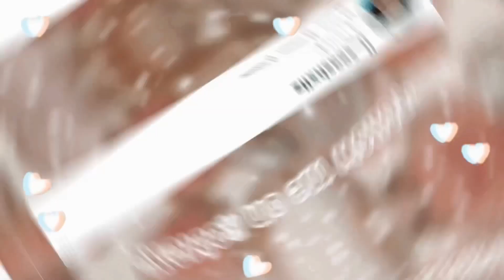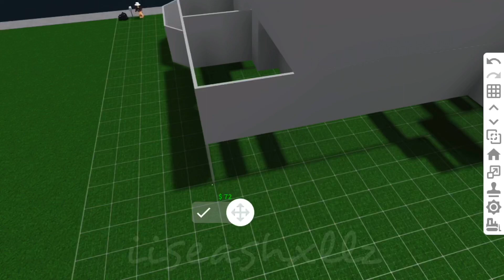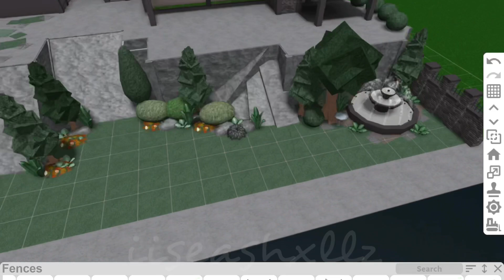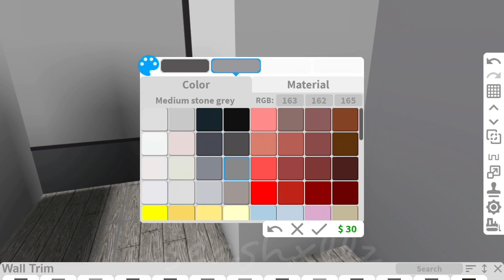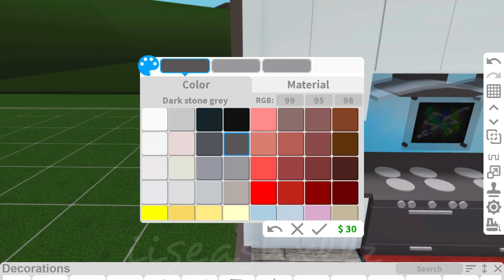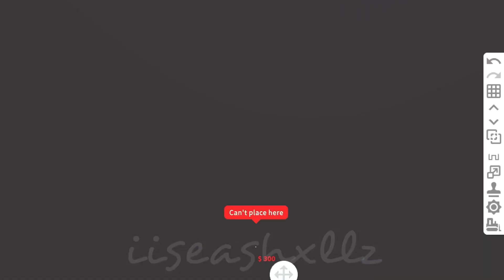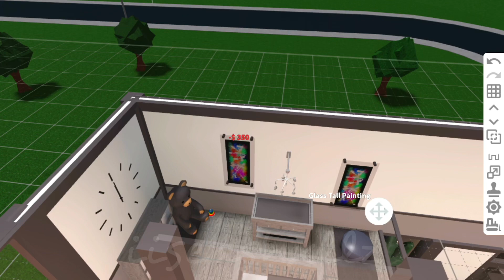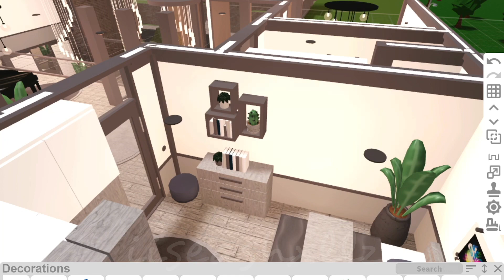Hillside minimalist modern family house | no large plot || iiseashxllz || 177k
𝗜𝗡𝗙𝗢 𝗔𝗕𝗢𝗨𝗧 𝗧𝗛𝗘 𝗕𝗨𝗜𝗟𝗗୨♡୧
Price: 177k
Game passes: multiple floors and advanced placing.
What I search for the decals: no decals in this video.
𝗿𝗼𝗼𝗺𝘀 𝗶𝗻  𝘁𝗵𝗲 𝗵𝗼𝘂𝘀𝗲ꔫ
Nursery 1𐐪𐑂
Bedroom 4𐐪𐑂
Bathroom 2𐐪𐑂
Living room 1𐐪𐑂
Kitchen 1𐐪𐑂
Garage 1𐐪𐑂
Gym 0𐐪𐑂
Laundry space/room 1𐐪𐑂
I love you all sm!!
𝗦𝗢𝗖𝗜𝗔𝗟𝗦୨♡୧
Roblox :: ii_seashxllz

𝗛𝗼𝘄 𝘁𝗼 𝗺𝗮𝗸𝗲 𝗿𝗲𝗯𝘂𝗶𝗹𝗱𝗶𝗻𝗴 𝗮 𝗯𝗶𝘁 𝗲𝗮𝘀𝗶𝗲𝗿ꔫ
if you are going to do this build, slow the video down to make it easier!
How to slow the video down on YouTube:
1. Press on the three dots on the corner of the video.
2. Press playback speed.
3. Then click on a speed that you are comfortable using.

Feel free to give me any ideas on a future video.